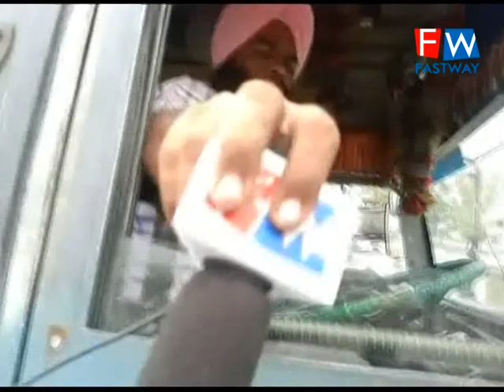BRTS BUS ROUTE ਤੇ ਪੰਜਾਬ ਰੋਡਵੇਜ਼ ਦੀਆਂ ਬੱਸਾਂ ਵਾਲੇ ਕਿਵੇਂ ਨਿਯਮਾਂ ਦੀ ਉਲੰਘਣਾ ਕਰ ਰਹੇ ਹਨ